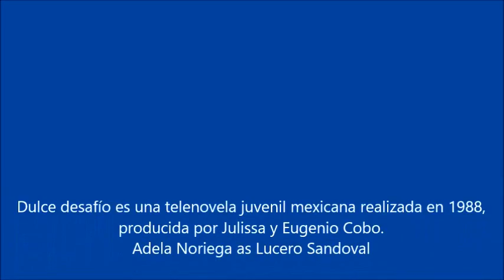LUCERO CONOCE A SU FUTURO TÍO #15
AL LLEGAR A SU CASA SE ENCUENTRA CON JOEL EL HERMANO DE LA PROMETIDA DE SU PADRE. ADEMAS CONOCEMOS A LAS MADRES DE MIRTA Y ANGELA.